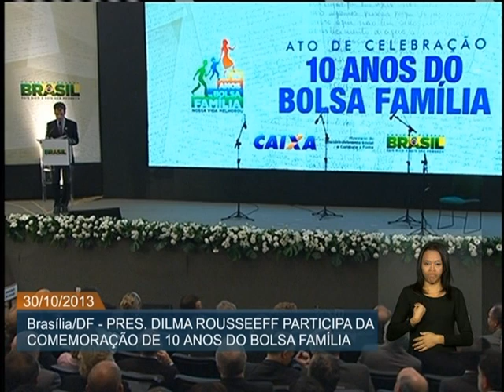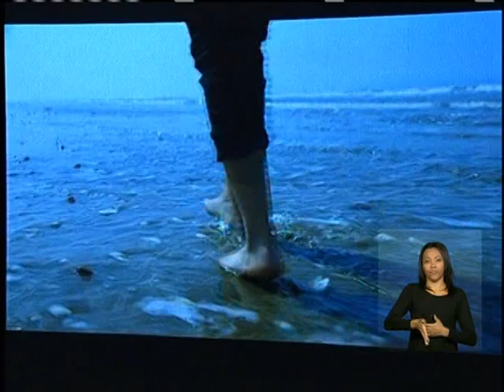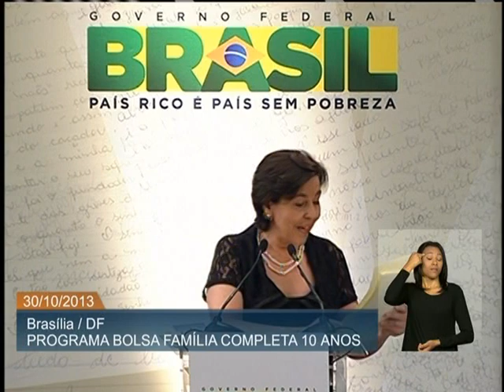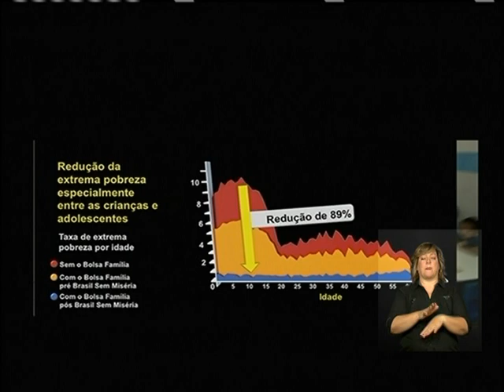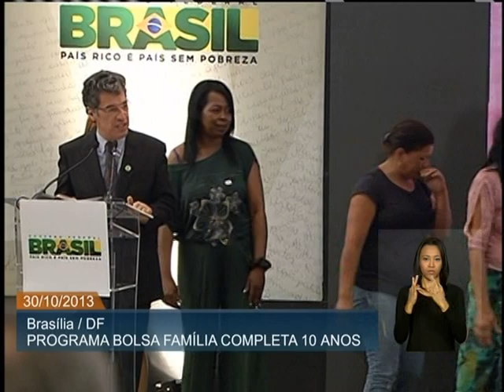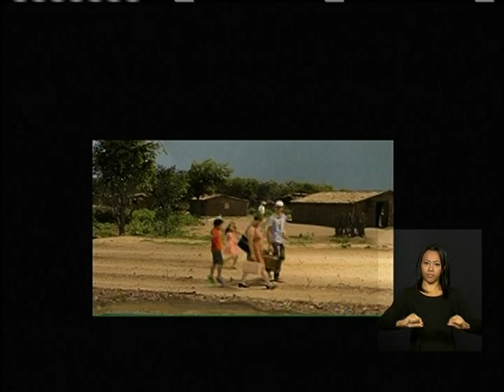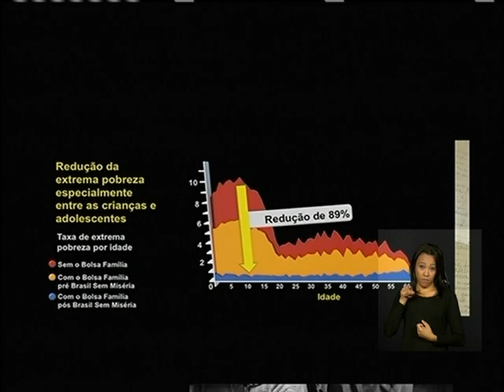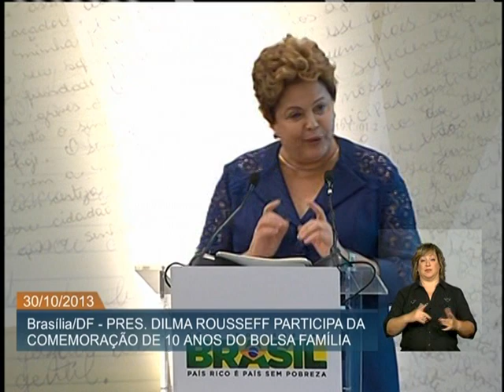"Programa Bolsa Família vai existir enquanto houver uma só família pobre no país", diz Dilma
ATIVIDADES DA PRESIDENTA - 30.10.13: A presidenta Dilma Rousseff afirmou, durante a comemoração de dez anos do programa Bolsa Família, nesta quarta-feira (30), que o "Programa Bolsa Família vai existir enquanto houver uma só família pobre no país". Dilma destacou que a tecnologia social criada para transferir a renda para os mais pobres foi capaz de varrer "as políticas clientelistas centenárias do nosso país". A presidenta ressaltou que as críticas ao programa têm por trás críticas de um "velho preconceito assistencialista". Segundo Dilma, o dinheiro usado no Bolsa Família não é esmola, e sim transferência de renda de quem paga os impostos para uma parte da população com quem o Brasil tem uma dívida.